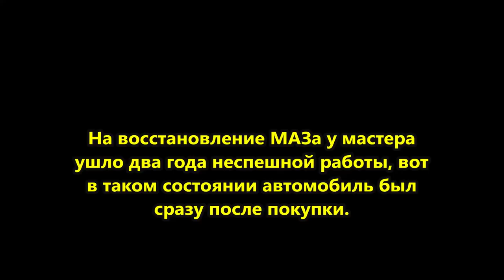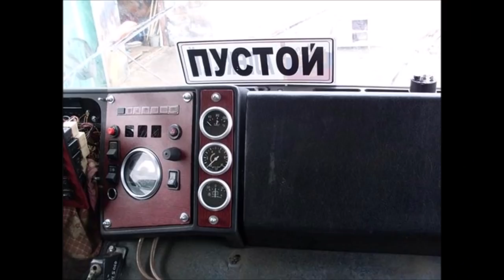Мужик за 2 года Восстановил МАЗ-64229 в идеал .Восстановление МАЗ фото всех работ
асибо, что смотрите наше видео!